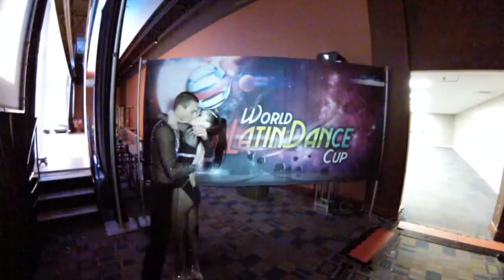Andrea & Silvia, Italy, Bachata Couple Cabaret, Final Round, WLDC 2013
Andrea & Silvia, Italy, Bachata Couple Cabaret, Final Round, World Latin Dance Cup 2013